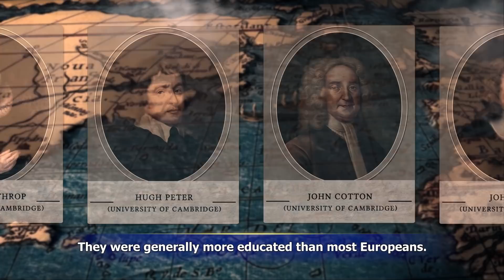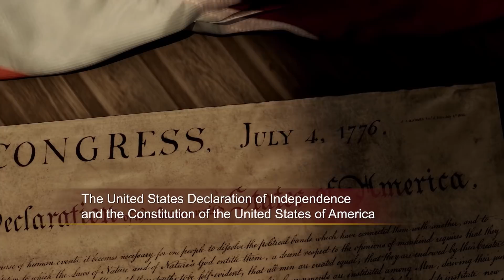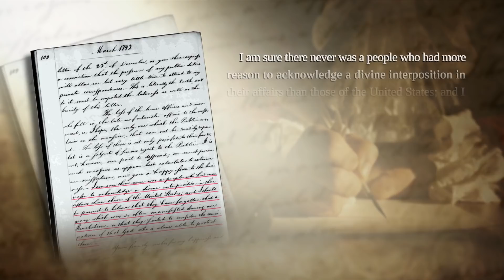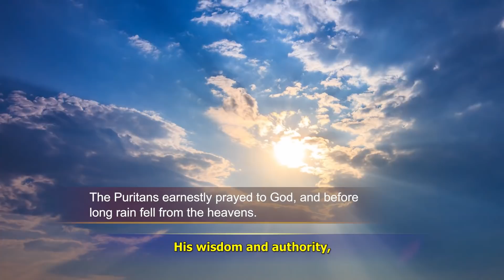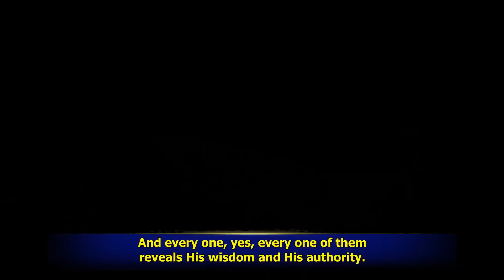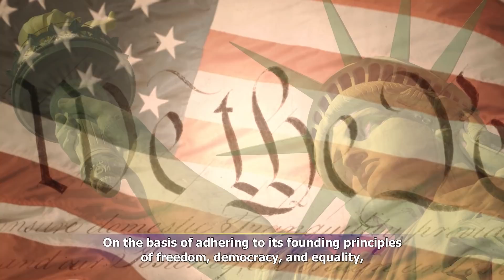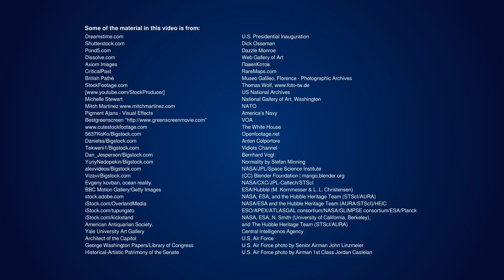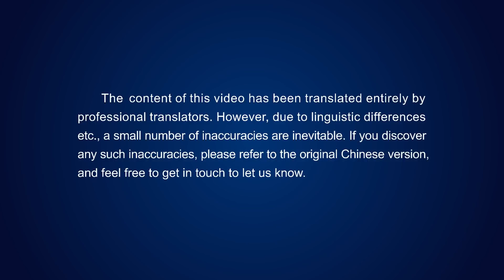The Rise of the United States and Its Mission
Christian Documentary | The Rise of the United States and Its Mission (Highlights)

On the basis of adhering to its founding principles of freedom, democracy, and equality … the US has played an important role in stabilizing the global situation and providing a balance for world order. It plays an irreplaceable role in safeguarding and stabilizing the global situation.